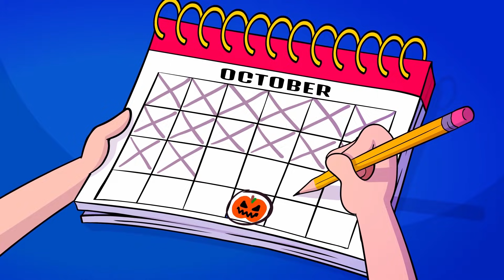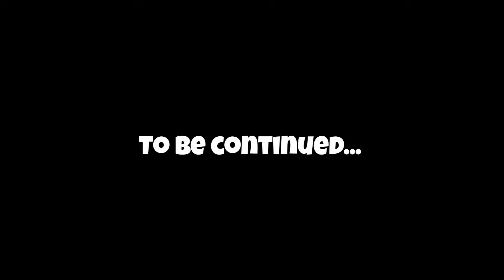Sad Slender - Episodes 11, 12, 13, 14 & 15!!!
Sad Slender - Episodes 11, 12, 13, & 15!!!

The “Sad Slenderman” aka the “Slenderman - A Sad Story” series is a parody of the original character “SLENDER MAN”.

Amateur Beats by Jeremy Sanchez (Thats me)

My name on these sites:
Newgrounds - GhostToast Animation
Redbubble - Jeremy Sanchez

All content, images, graphics, characters etc. featured in all GhostToast Animation videos, with the exception of featured characters for parody such as the i.e. slenderman, are the intellectual property of Jeremy Sanchez 2019 ©